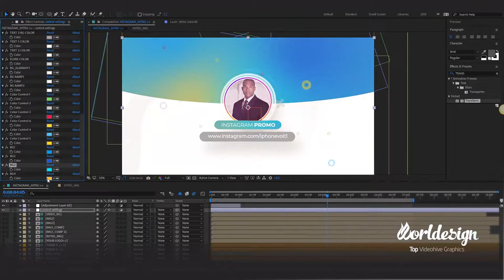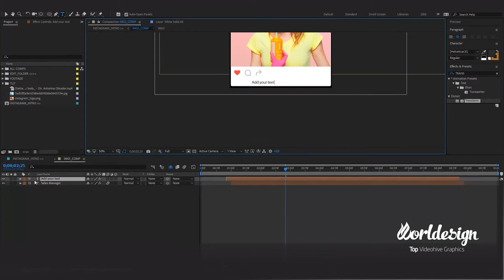Instagram Colorful Intro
Instagram Colorful Intro – Intro in a modern design for your Instagram channel. A versatile and fresh style, suitable for different directions: blog, vlog, news, style, fashion, sport and so on